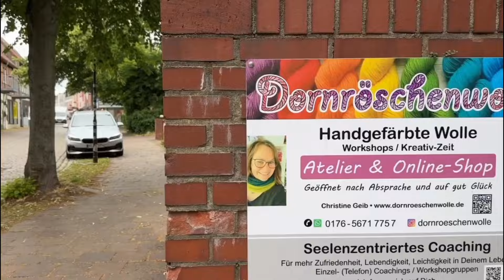Garngeplauder #94 neue Wolle, frisch gefärbt, gestrickt Strickpodcast, Dauerwerbesendung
Das Garngeplauder von Dornröschenwolle. Der Podcast über all die neuen Dinge rund um die handgefärbten Stränge und Strickideen.

Geöffnetes Atelier zum Stöbern und Einkaufen (Carl-Schütte-Str. 5, 31582 Nienburg/Weser)
Komme gern herein, wenn das "geöffnet" Schild vor der Tür steht.
Alle anderen Zeiten brauche ich zum Färben usw.
ACHTUNG! das Atelier ist NICHT barrierefrei.
Alles Liebe für Dich!
Deine Christine